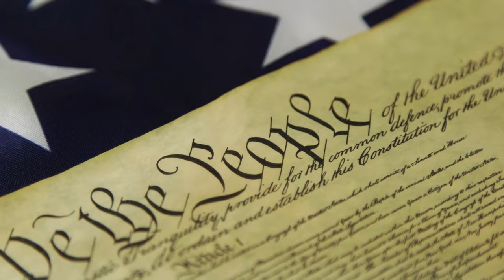Potluck for Democracy Intro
Seventy percent of US citizens say they are anxious about the divisiveness in our country...

Increasing numbers of people of all ideologies support or are willing to engage in political violence. Some public leaders are actively sanctioning violence. Many in our community want to do something but don’t know what to do.

Wisdom communities like churches, mosques, and temples, and other community groups can make a difference by inviting neighbors to a Potluck for Democracy.

When people of diverse cultures, traditions, and identities gather together in public, people in the larger community breathe a sigh of relief. They begin to hope that we are not as divided as we feared and that we can relate to each other as human beings.